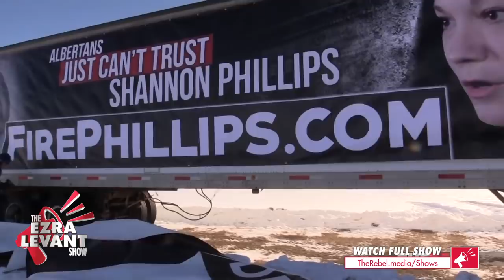Rachel Notley won't fool Alberta again | Sheila Gunn Reid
Ezra Levant and Sheila Gunn Reid of The Rebel.media discuss the Alberta provincial election and Rachel Notley's chances of being re-elected Premier.